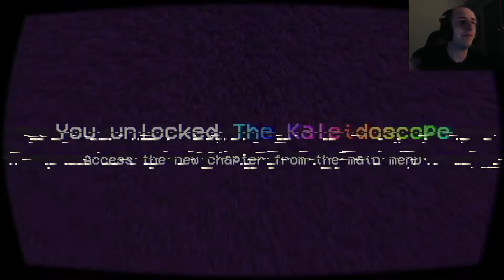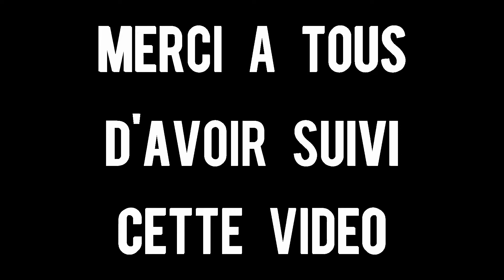LPHS #9 - Tattletail (3ème Partie) _ MAMA EST HYPERACTIVE !!!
Troisième épisode du 9ème Let's Play Horror Show sur Tattletail.

N'hésitez pas à likez ma page FB pour avoir toutes les infos